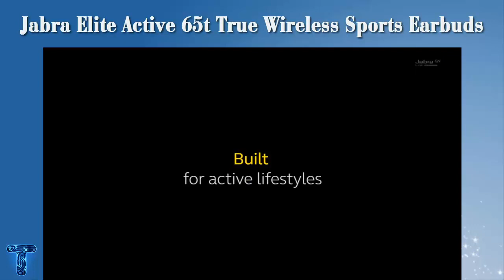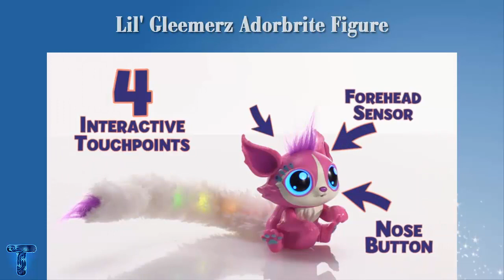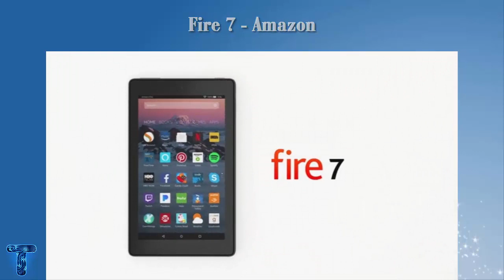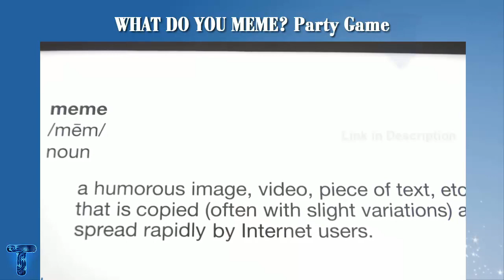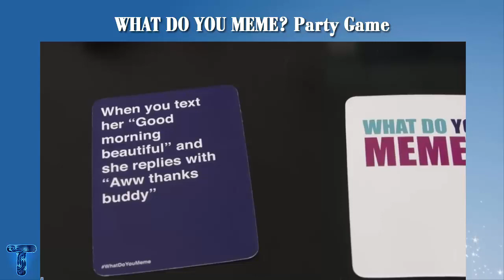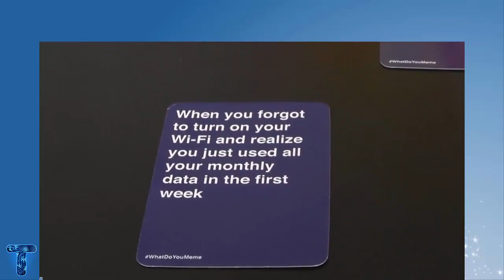Amazon Best selling products in USA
Here is the list of Amazon Best selling products in USA.

Links for these Products:

Jabra Elite Active 65t True Wireless Sports Earbuds

Lil' Gleemerz Adorbrite Figure

Instant Pot DUO60 6 Qt 7-in-1 Multi-Use Programmable Pressure Cooker

All-new Echo Dot (3rd Gen) - Smart speaker with Alexa - Charcoal

WHAT DO YOU MEME? Party Game

Fire HD 8 Tablet with Alexa

L.O.L. Surprise! 551539 Confetti Pop-Series 3 Collectible Dolls

Fujifilm Instax Mini 9 Instant Film Camera

Discover the best in Best Sellers. Find the top 100 most popular items in Amazon Best Sellers.
Check out the top-selling products on Amazon, from beauty to tech and everything in between. Jabra Elite Active 65t Mattel Lil' Gleemerz Glowzer Figure. Becoming by Michelle Obama.  Instant Pot 7-in-1 Multi-Cooker. All-New Echo Dot.  Fire TV Stick 4K. What does it take to become a best-seller on Amazon — a site that offers every possible model of every single product you can imagine owning. A complete list of the top 10000 products selling on Amazon. Find the marketplaces with high demand, easily determine areas to increase inventory and sales.
What are Amazon's top selling items?
What products are selling the most online?
What products are trending in 2019?
What is the most sold item in the world?
Fire HD tablet. ...
SanDisk 32 GB Ultra Class Memory Card. ...
Sony XB950B1 Extra Bass Wireless Headphones with App Control. ...
iRobot Roomba 652 Robotic Vacuum Cleaner. ...
Anker Bluetooth SoundBuds. ...
Kindle Paperwhite. ...
Before selling anything online you must first do your own due diligence to determine market demand and potential.
Pocket Squares. ...
Wood Sunglasses. ...
Wood Watches. ...
Leggings. ...
E-Cigarettes. ...
E-Liquid (Refill for E-Cigarettes) ...
Coconut Oil. ...
Matcha Powder.